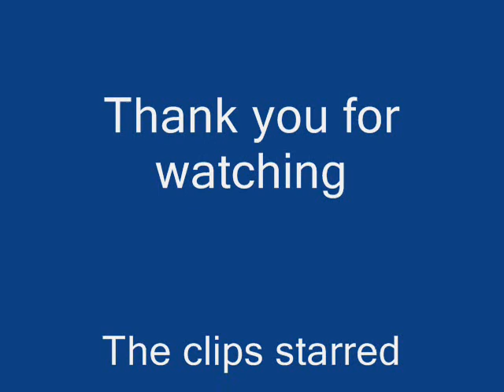The Fast Show Two painters on a bridge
Three short clips from series one of the Fast Show from around 1994.  The clips feature Simon Day and Mark Williams as two painters on a bridge with Day telling anecdotes to Williams.